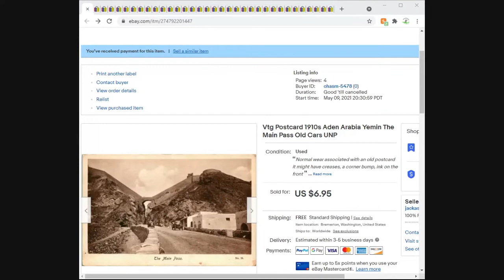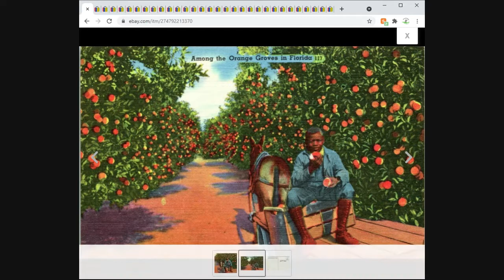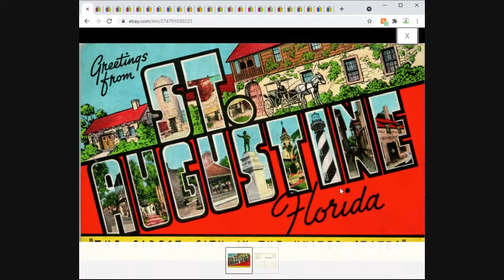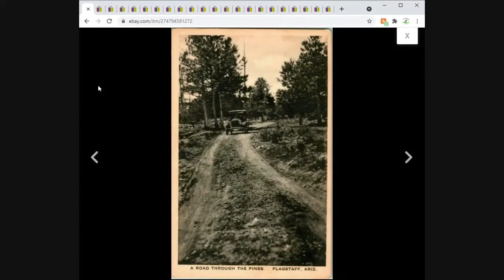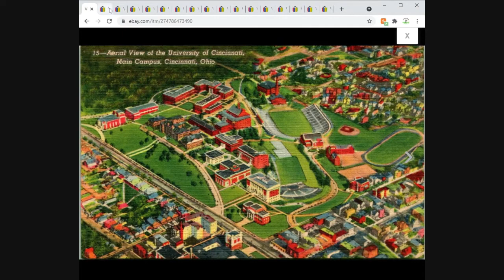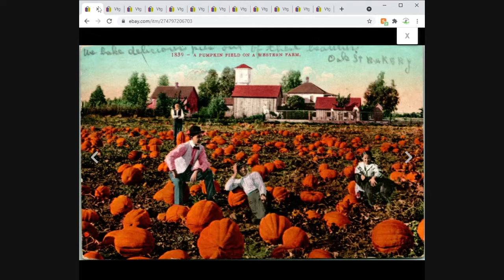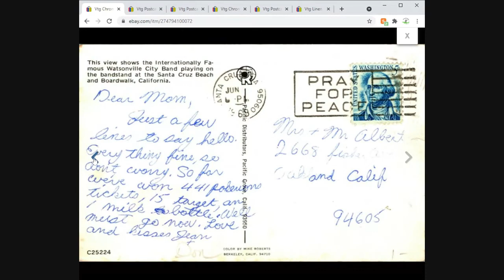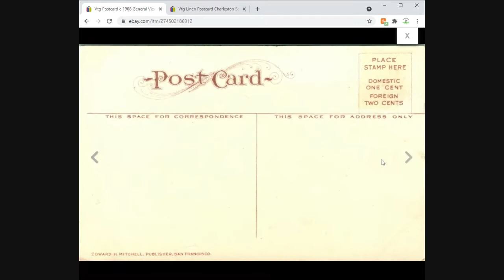Postcards Only : What Sold on Ebay Week of 5/9-5/16 Vintge Postcard Sales Ebay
What Postcards Sold This Week?

45 RPM Sleeves I use for shipping vapor barrier

Rigid Mailers I use

Bubble Mailers I Use